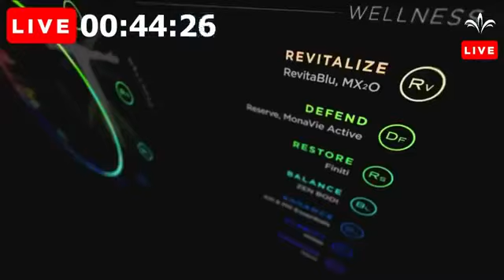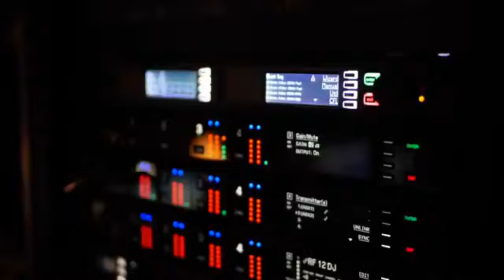20210604_鑽石有約 事業分享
隨著科技的不斷進步，科技與創新將為大健康產業賦能，推動行業健康、可持續發展。 在這個背景下，美國婕斯品牌深挖行業痛點，洞察使用者需求，通過和其他領域進行深度融合，開啟全新的細胞優化管理系統和互動式網購系統，樹立了行業的新標杆。 誠摯的邀請大家一起來瞭解婕斯！

主持： 劉欣如： 音樂人，JNS鑽石總裁
分享嘉賓：
Flora Li： 金融背景，JNS三鑽總裁
熊貓姐姐： 金融背景，JNS三鑽總裁
主題：《JNS全球事業分享會》